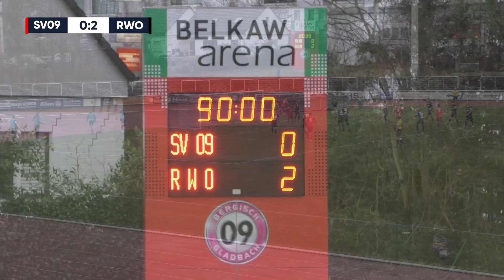SV09 unterliegt RWO | SV Bergisch Gladbach 09 – Rot-Weiß Oberhausen (Regionalliga West)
Engagierte Nullneuner belohnen sich nicht

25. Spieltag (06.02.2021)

Tore:
0:1  Shaibou Oubeyapwa
0:2  Jeffrey Obst

Aufstellung SV Bergisch Gladbach 09:
1 Dennis Lohmann, 6 Cenk Durgun, 8 Matona-Glody Ngyombo, 9 Serhat Koruk, 13 Meguru Odagaki, 14 Oktay Dal, 16 Patrick Friesdorf, 20 Claudio Heider, 22 Daniel Spiegel, 24 Sebastian Hirsch, 25 Tom Wüstenberg

Einwechselspieler:
71 Peter Stümer, 3 Astrit Dauti, 5 Kelvin Lunga, 7 Daniel Isken, 17 Recep Kartal, 19 Stefano Fragapane, 21 Milo McCormick

Trainer:
Helge Hohl

Aufstellung Rot-Weiss Oberhausen:
36 Robin Benz, 3 Pierre Fassnacht, 4 Jerome Propheter, 10 Shaibou Oubeyapwa, 11 Sven Kreyer, 15 Maik Odenthal, 17 Tugrul Erat, 19 Raphael Steinmetz, 25 Tanju Öztürk, 27 Jeffrey Obst, 30 Nils Winter

Einwechselspieler:
1 Justin Heekeren, 6 Leander Goralski, 9 Shun Terada, 16 Adam Lenges, 22 Jan Wellers, 24 Jan Marpe, 26 Alexander Scheelen

Trainer:
Mike Terranova

Kommentator:
Tim Hemmrich
Produktion:
Fabian Basdorf